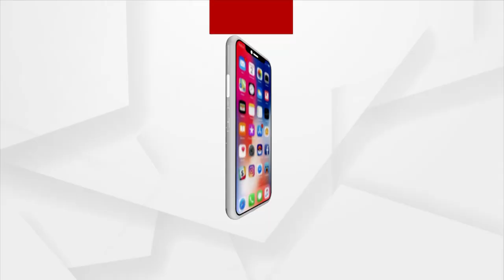Dharmendra Sahu's Wife Shares About Sameer Dash Being Invited On Stage